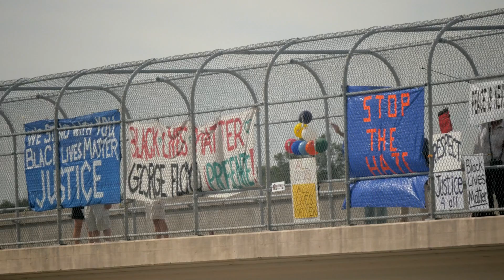Black Lives Matter Event on Bike Path Over Hwy 18/151 in Dodgeville, WI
Kriss Marion, candidate for Assembly District 51 of the Wisconsin State Legislature, participated in the Black Lives Matter event on the bike path over Highway 18/151 in Dodgeville, Wisconsin on August 29, 2020